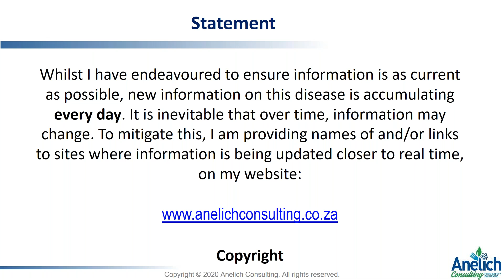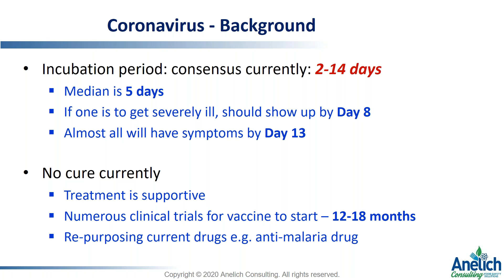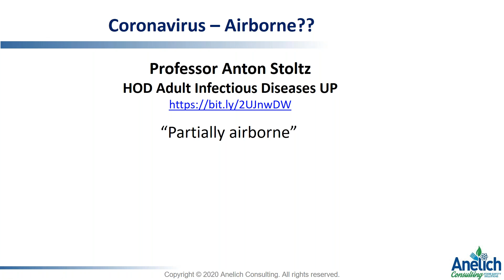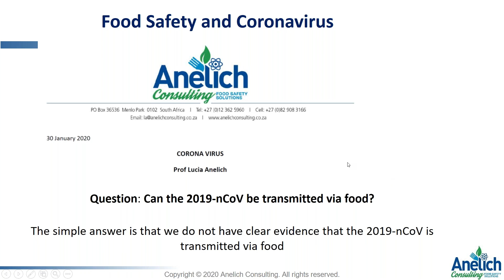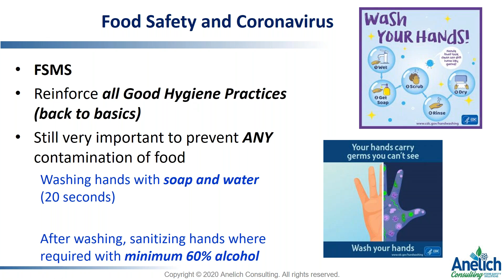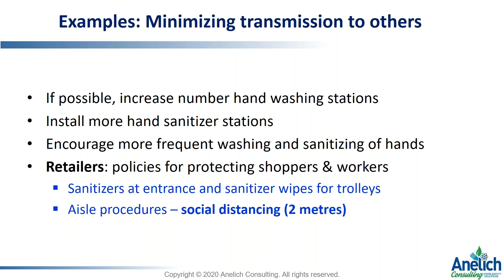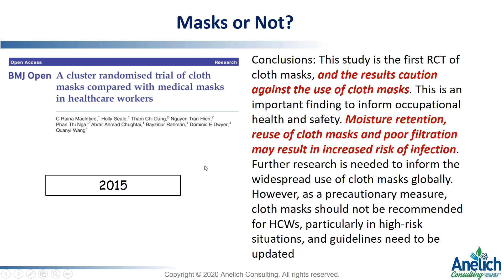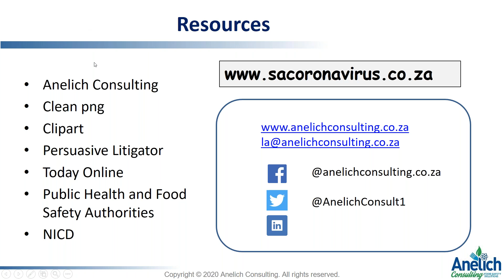SAAFoST Coronavirus SARS CoV 2 Is it a Food Safety Risk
The videos cover the new coronavirus causing COVID-19, the illness, measures to protect oneself which apply to food workers in particular, whether the virus is a food safety risk and measures that industry should take in a food manufacturing environment.